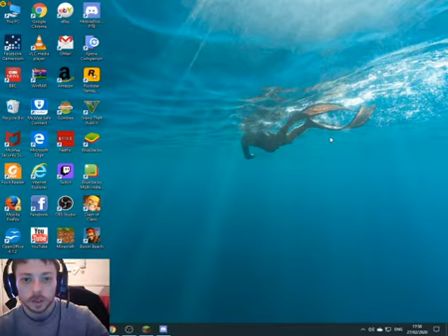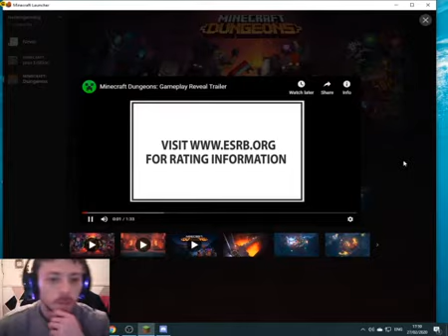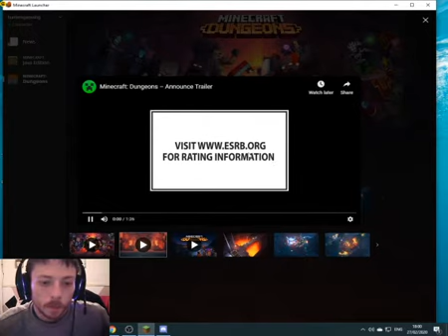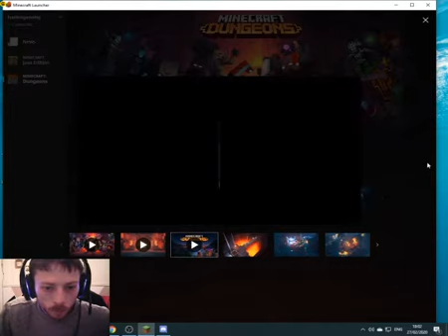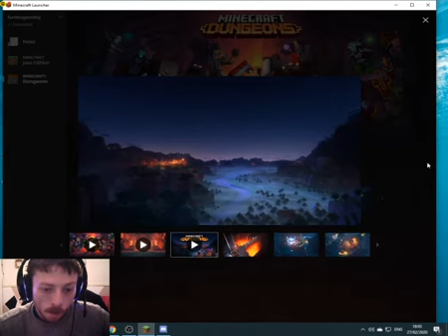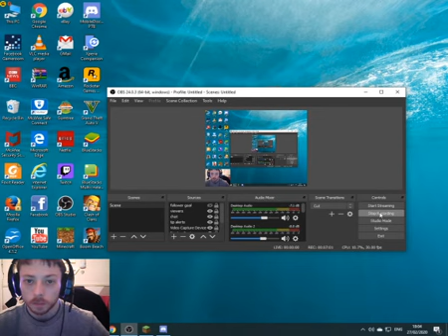New Minecraft Dungeons Coming Spring 2020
hello everyone today i am showing what is coming to Minecraft Spring 2020 please like this video comment down below and subscribe to my channel turn on all notifications and share this video everywhere thank you all so much